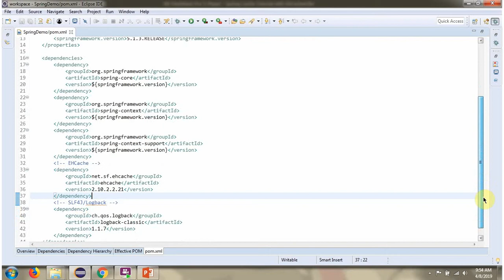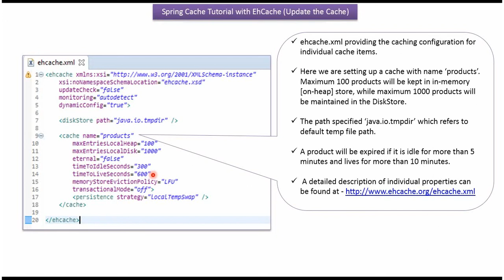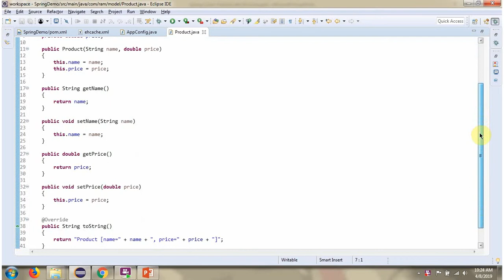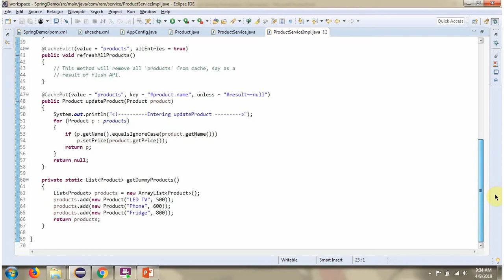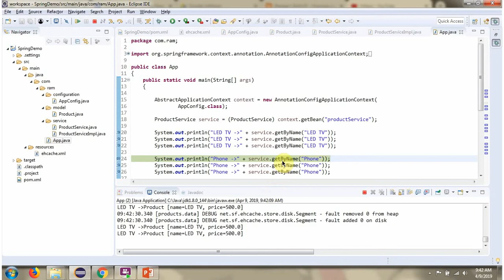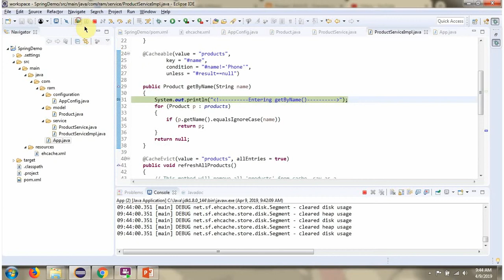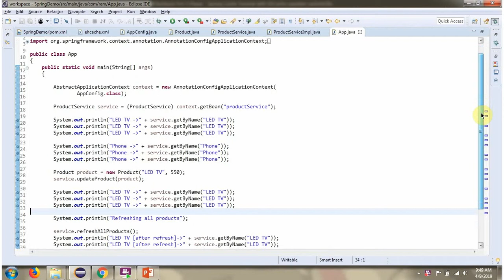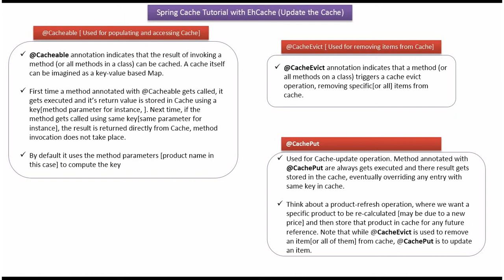Refresh Cache Entries: Spring Cache with EhCache Update | Spring Tutorial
Welcome to our advanced Spring Cache tutorial focusing on EhCache and exploring the intricacies of cache updates! In this tutorial, we'll delve into how to efficiently update caches while utilizing EhCache within the Spring Framework.

- **Understanding Cache Updates:** Comprehensive insights into cache update mechanisms in Spring with EhCache.
- **Updating Cache Entries:** Demonstrations and strategies for updating cache entries dynamically.
- **Cache Refresh Techniques:** Exploring various techniques to refresh cached data effectively.
- **Cache Eviction and Refresh Policies:** Implementing eviction and refresh policies with EhCache in Spring.
- **Real-time Examples:** Practical demonstrations illustrating dynamic cache updates in Spring using EhCache.

**Topics Covered:**

1. **Cache Update Strategies:** Exploring different strategies and best practices for updating caches in Spring.
2. **EhCache Configuration for Updates:** Configuring EhCache for efficient cache updates within Spring applications.
3. **Dynamically Updating Caches:** Demonstrations showcasing real-time updates to cached data in Spring.
4. **Cache Eviction vs. Cache Refresh:** Understanding the difference and implications in Spring caching.

This tutorial targets developers, Spring Framework enthusiasts, and individuals looking to deepen their understanding of cache updates with EhCache in Spring applications. Whether you're a beginner or seeking advanced insights, this tutorial offers detailed guidance.

Do you have any questions or suggestions for future tutorials?

Spring Cache Tutorial with EhCache [How to update the cache?] | Spring Cache | Spring Tutorial  |  Spring Framework | Spring basics